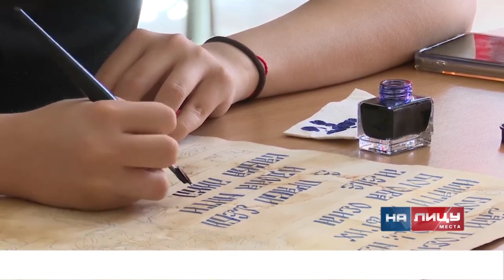Nagrada za Tadu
Prilog RTV As Šabac